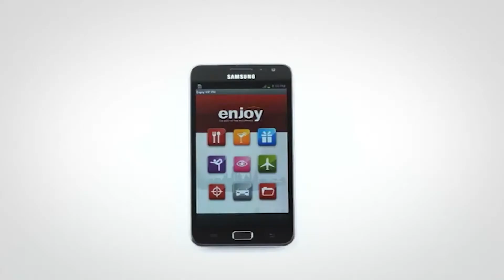JDM Reel 2020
A collection of some works that I have done so far.